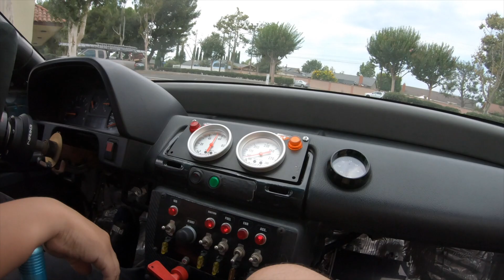Wheel Seek Tour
We stop by Chris's shop and give you guys a little tour.